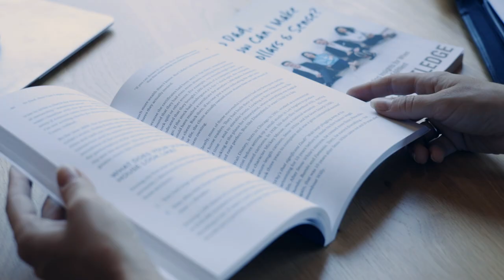Wes Rutledge Testimonial - emPower PR Group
Wes needed some guidance and PR for the book he had just written and emPower was there to help.